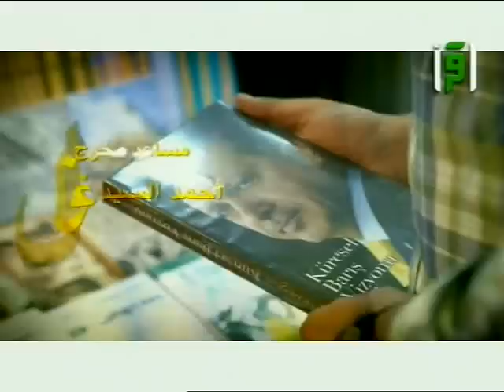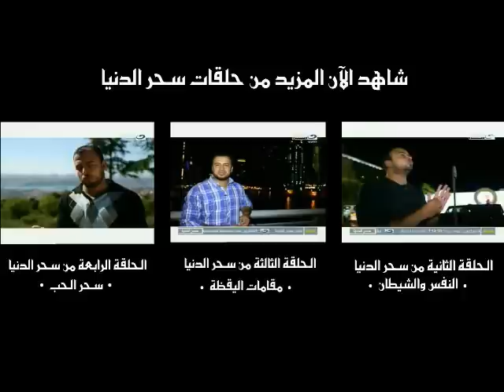سحر الدنيا - الحلقة 5 - سحر المال - مصطفى حسني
المال مصدر سعادة كثيرٍ من الناس، وللشيطان مداخل لصاحبه فلنُحقق مُراد الله في استخدام نعمة المال ولا نُسحر به، ويمكنكم تحميل الحلقة من اللينك التالي